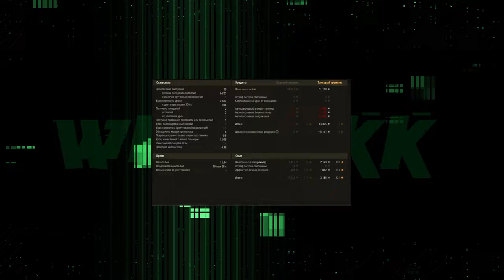КАК ЛБЗ ПОРТЯТ ИГРУ 🔴 ЛЕГКИЕ ТАНКИ 🔴 МИР ТАНКОВ